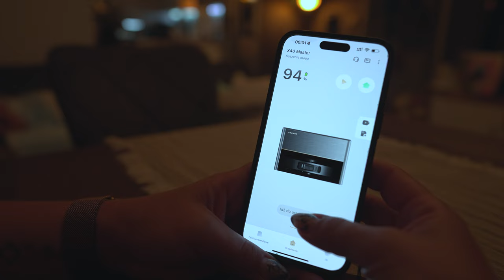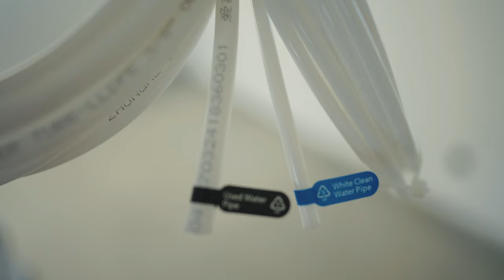Robot DREAME X40 MASTER - Nasz nowy pomocnik !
🛑 Chcesz wcześniej zobaczyć co się u nas dzieje zanim trafi na YouTube? Śledź nas na Instagramie

Najnowszy robot sprzątający w którym wszystko dzieje się samoczynnie.
Baza posiada automatyczne napełnianie i opróżnianie wody.

Nie zapomnij zostawić łapkę w górę👍, subskrypcję🚨 i dzwoneczek🔔 żeby być na bieżąco z kolejnymi filmami!

              Lub     Instagram DM